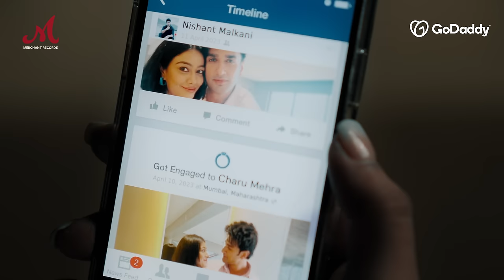Majbooriyaan | Shradha Pandit, Stebin Ben, Salim-Sulaiman | Nishant M, Charu | Merchant Records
Meri bhi kuch Majbooriyaan hai
Isliye toh yeh dooriyan hai 💔

Audio Credits -

Singers: Shraddha Pandit, Stebin Ben
Composed and written by: Shraddha Pandit
Mixed & Mastered by: Aftab Khan at Headroom Studio
Mix Assistant: Vatsal Chevli

Video Credits -

Starring Nishant Malkani, Shradha Pandit & Charu Mehra
Special thanks to Shwetta Parashar

Director & DoP: Tushar Mahajan
Executive Producer: Shivansh Jindal, Radhika Mistry
Edit & Grading: One Man Army (Vipin Kaushal)
Location Courtesy - RiNidhi Interio
Make up for Nishant Malkani: Shanawaz
Hair for Nishant Malkani: Azruddin Salmani
Make up & Hair for Shradha Pandit & Charu: Manu Dheeraj (Tap N Rise)

Casting Team: Shradhha Sohan Casting
Camera Equipment: Paxton Equipment
Equipment Attendant: Tapan

Shradha Pandit styled by Expressionist by Jaspreet
Nishant Malkani & Charu Mehra styled by Sujata Setiya
Styling Intern: Saloni Ramnani, Neetu
Outfit for Nishant: River Blue Clothing
Outfit for Charu: The New Bold

Managed by: Nirav Thakar, Radhika Mistry
Digital Strategy: Shivansh Jindal, Dhiren Garg
Album Artwork: Hariprem Films
PR: Lily Ahluwalia

Lyrics -
Majbooriyaan

Socha nahi tha aisa bhi hoga
Woh bas hamari ek yaad hoga
Woh bas ek yaad yaad hoga
Dil ka ek khaab khaab hoga

Majbooriyaan

Kehte hai upar se hi banke
Duniya mein aati jodiyan hai

Female
Ek din tumhe bhi ehsaas hoga
Bichadega tumse jo khaas hoga
Jo bohot Khaas Khaas hoga
Dil ke jo Paas Paas hoga

Antra
Mujhse juda hone ke dhoonde bahaane
Kiske khayalon ko rakha hai sirahane
Kehti haqeeqat jhoothe the waade
Hain bereham tere sab ko irade

Manzooriyaan
Kismaton ki manzuriyan ho
Toh mita de ye dooriyaan woh
Bas tumhe hi maange hai rab se
Kaash poori yeh arziyan ho

Ab jo mohabbat haasil bhi to
Usme hamesha ek daag hoga
Badnuma daag daag hoga
Ye tera mera raaz hoga